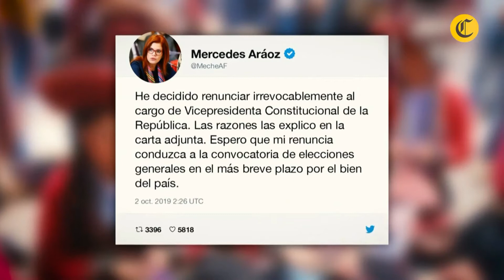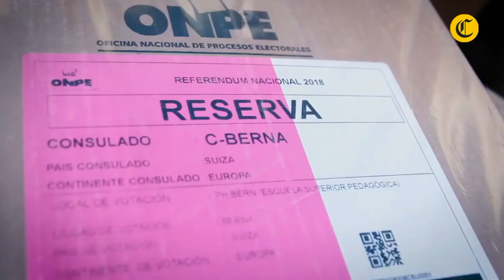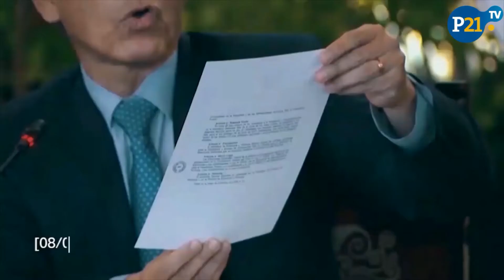Política peruana 2019-2020